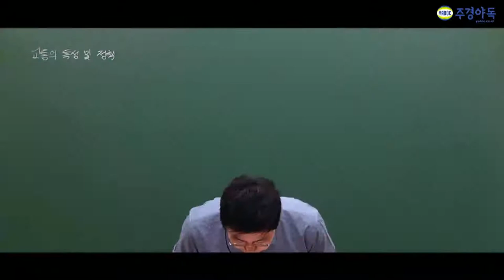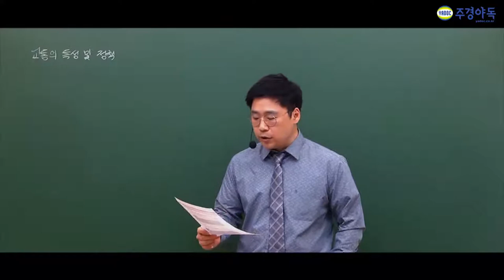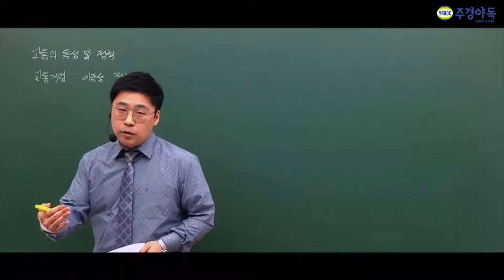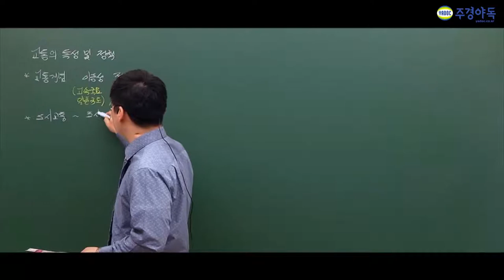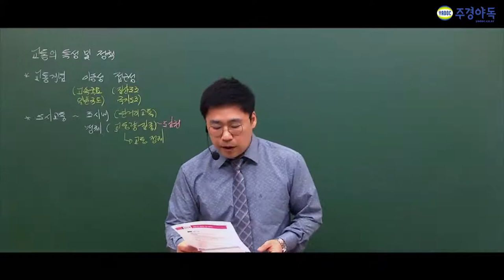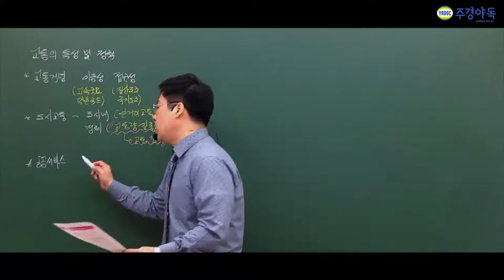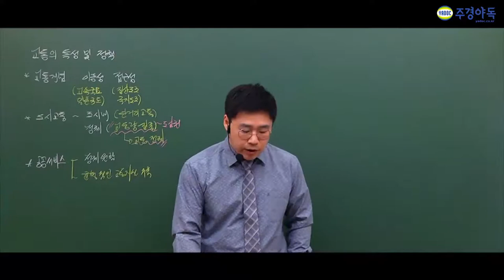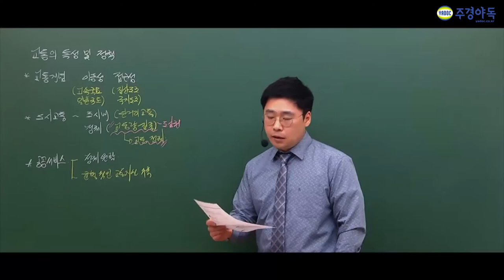교통기사 자주출제되는 유형의 핵심문제 알고 공부하세요!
주경야독의 이석훈 교수님과 함께 교통기사 필기를 준비해보세요

일부에는 교통기사의 문제 유형과 도시 교통개념에 관해서 나온다고 하니

1부~5부중 1부입니다 !